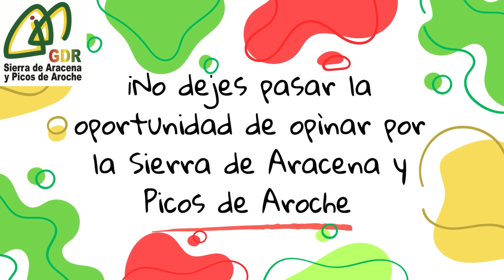Comienza el proceso de participación para la elaboración de la Estrategia de Desarrollo de la Sierra